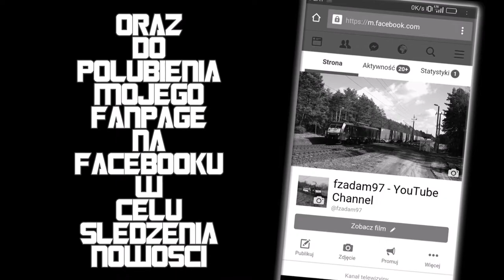[Freightliner PL] Class 66008 | Zielona Góra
Class 66008 wraz ze zbożówkami mija przejazd kolejowy nieopodal pods Stary Kisielin w kierunku Czerwieńska.
Zapraszam na mój fanpage na facebooku:
DATA: 12.11.17